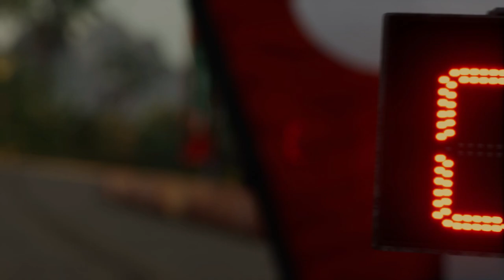Dakar Sharmaa Stage 4